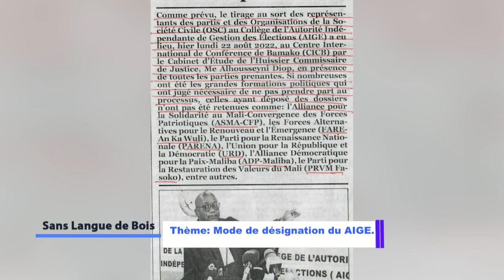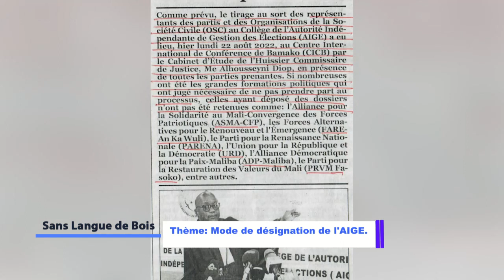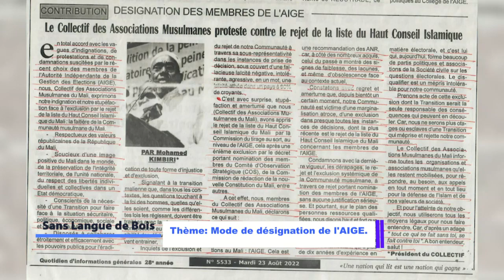SANS LANGUE DE BOIS 28 08 2022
MODE DE DÉSIGNATION DU AIGE.